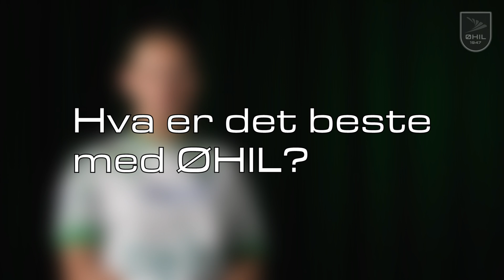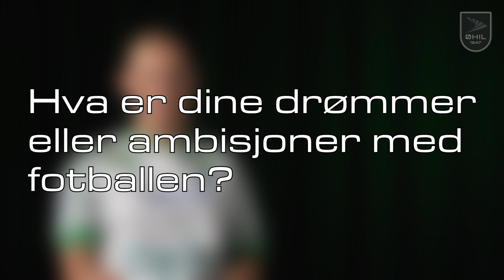BLI KJENT MED EMMA IVERSEN // Bli kjent med damelagsspillerne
Bli kjent med forsvars- og midtbanespiller Emma Iversen!